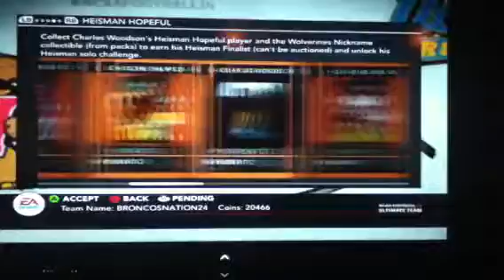NCAA Football14 Ultimate team episode8 New safeties